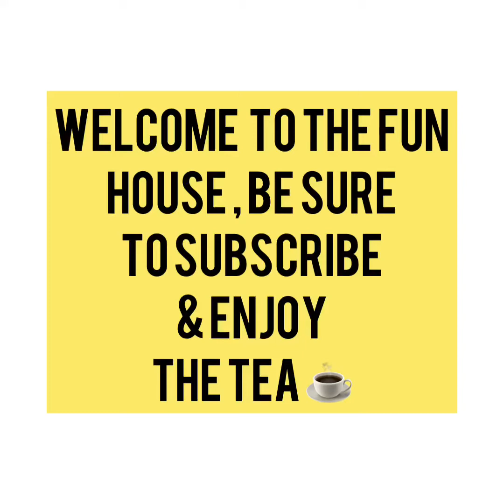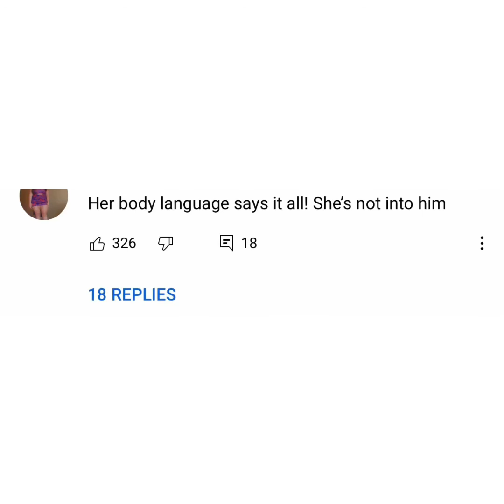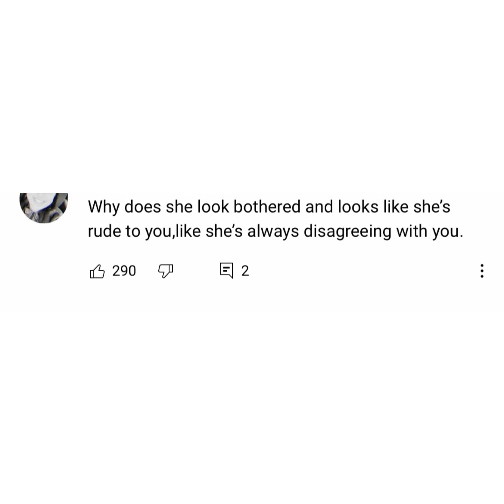TRE CARTER’S NEW GIRLFRIEND SAID THIS TO HIM 💔💔 *Embarrassing* …